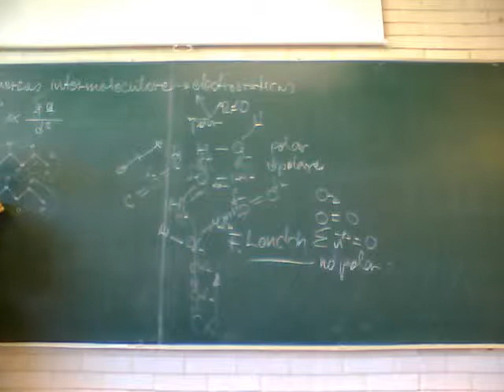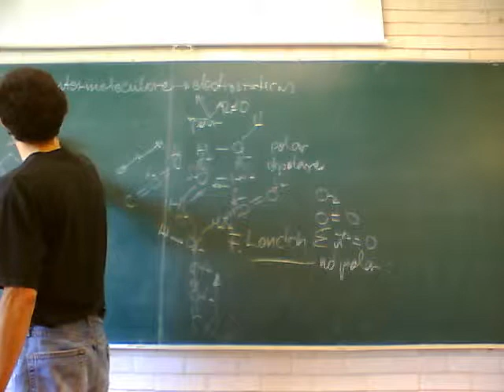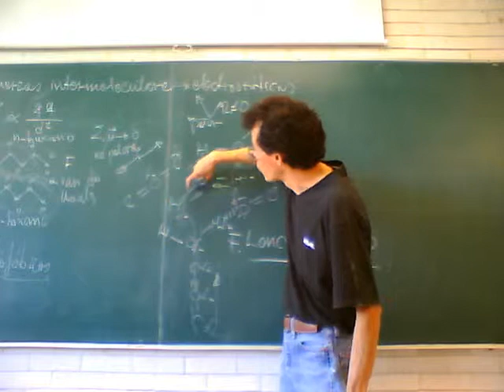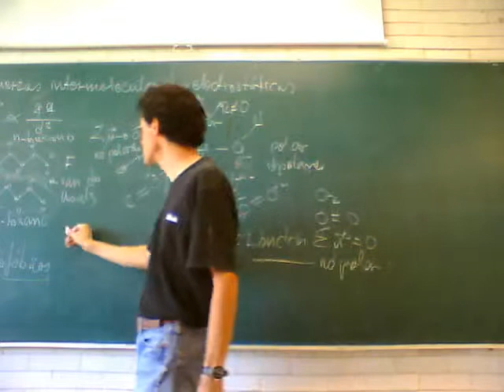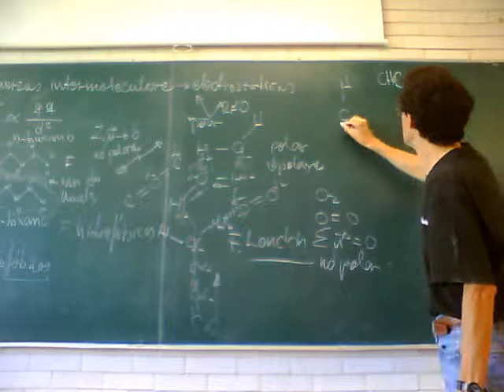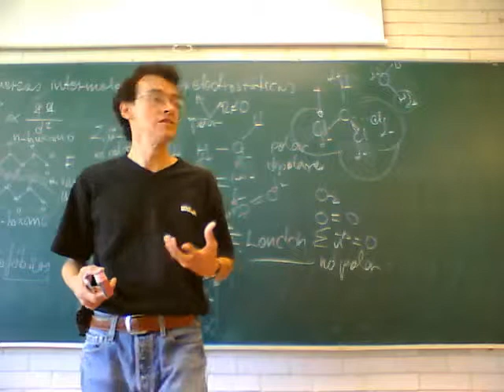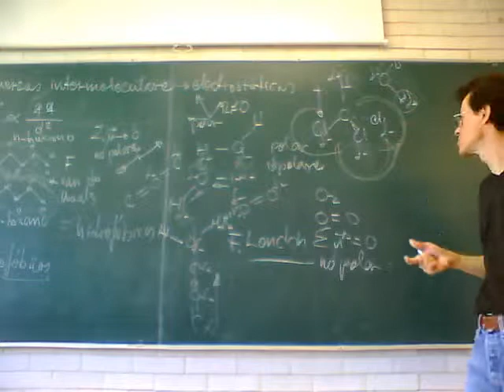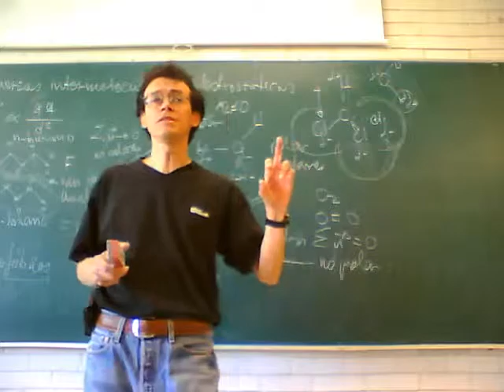Fisicoquímica Experimental 11-Otoño Sem 5, 3/6